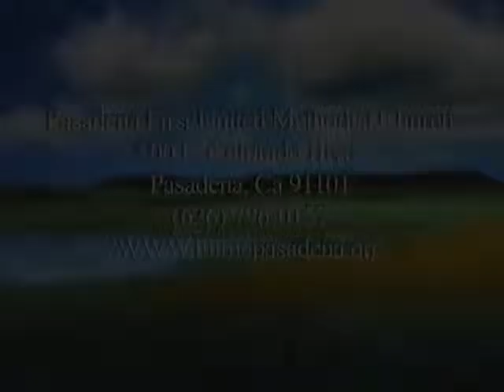Sermon for March 29, 2015 FUMC Pasadena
First United Methodist Church in Pasadena
Rev. Allison Mark is preaching today.